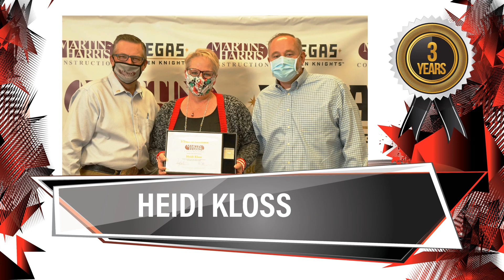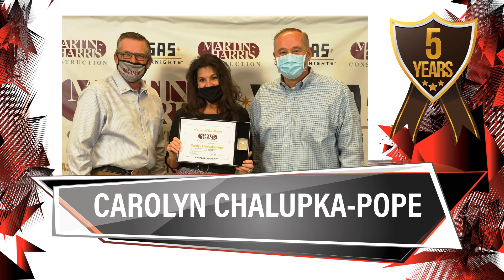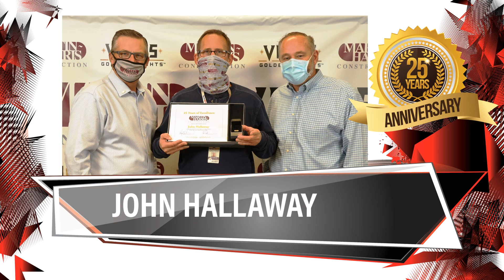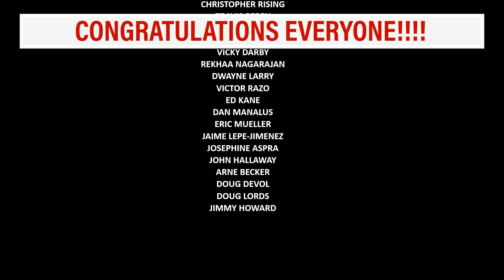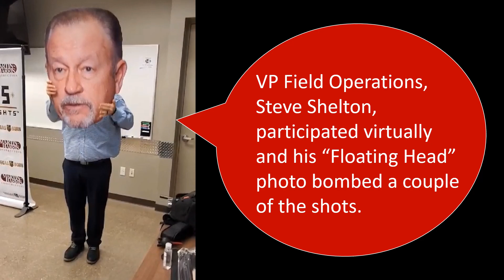Anniversary Pin Video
Martin-Harris Construction Associates receive their 3, 5, 10, 15, 20, 25 & 35 Year Anniversary Pins.